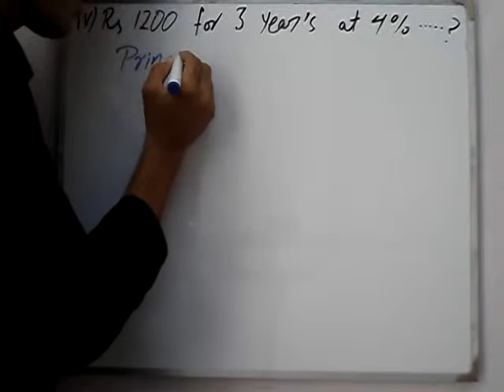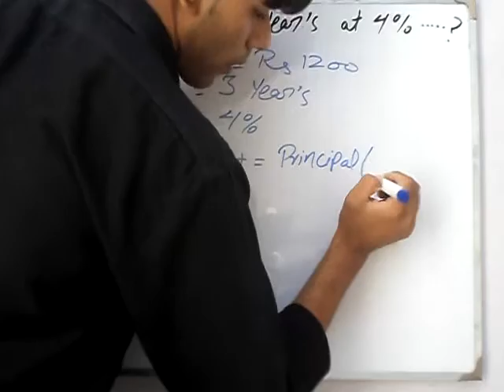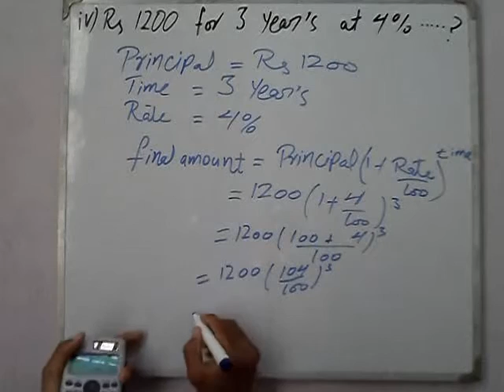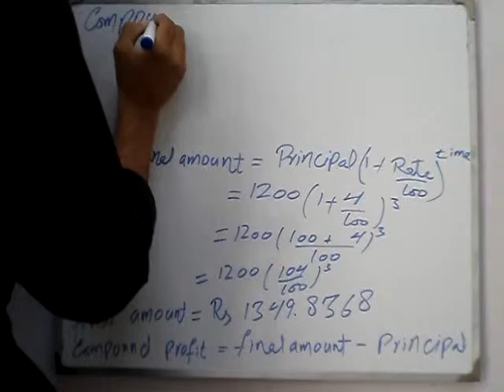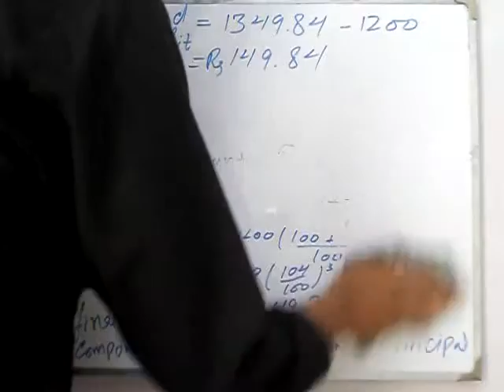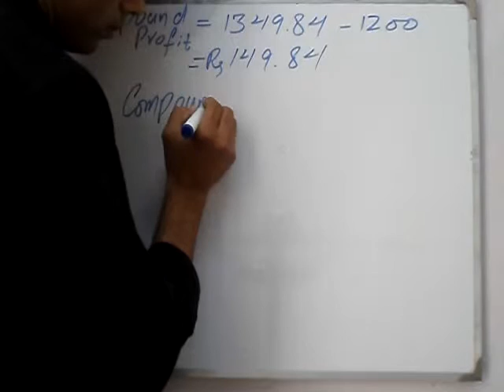Exercise 4.2 Q 11 part 4 book general mathematics 9 PTB